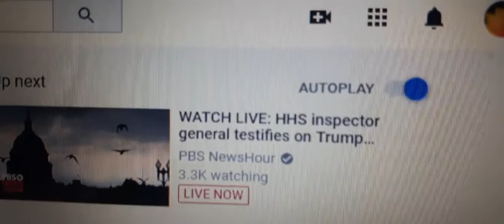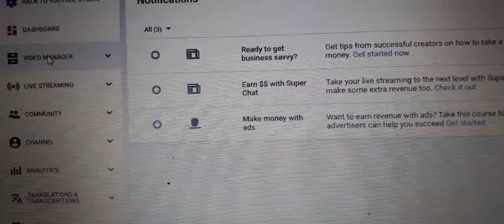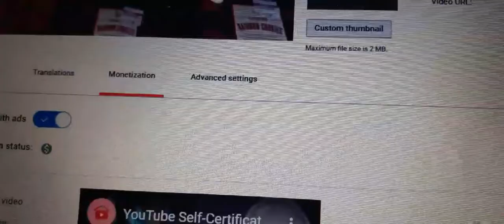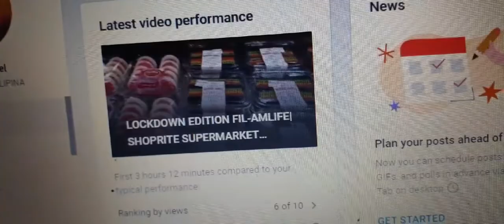HOW TO FIND VIDEO MANAGER ON YOUTUBE IN MAY 2020?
HOW TO FIND VIDEO MANAGER ON YOUTUBE IN MAY 2020? FILIPINA/AMERICAN LIFE IN THE USA/TERESA G.TV FILIPINA IN AMERICA